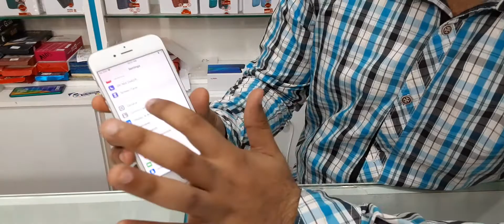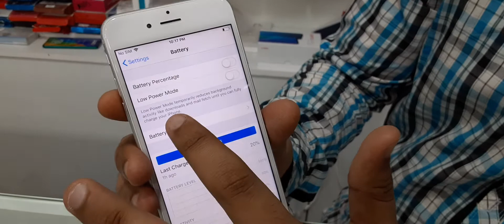Iphone 6 64Gb Best price 200AED#0555220042